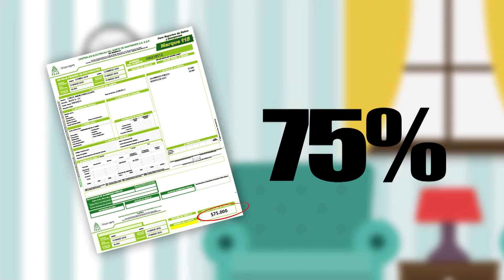Bombillas ahorradoras Led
Por solo $30.000 en las oficinas de CENS, están disponibles las ahorradoras led que ayudan a disminuir el consumo de energía y fomentar la protección del planeta.